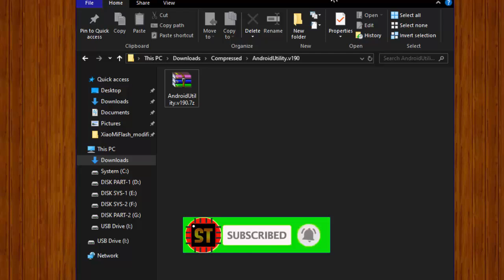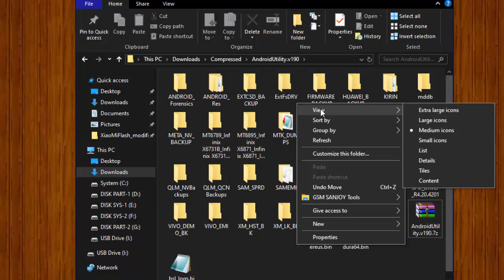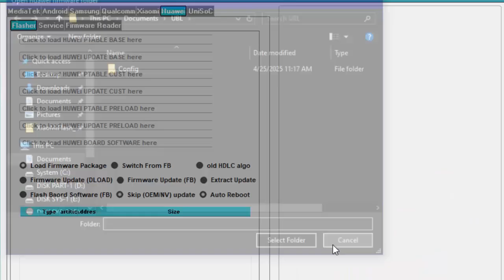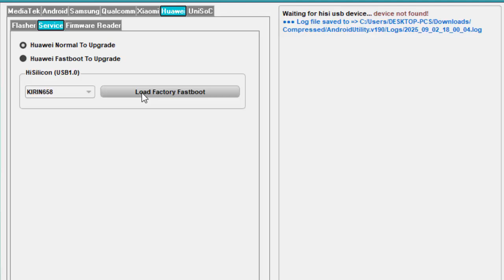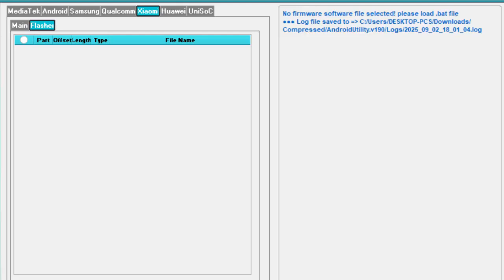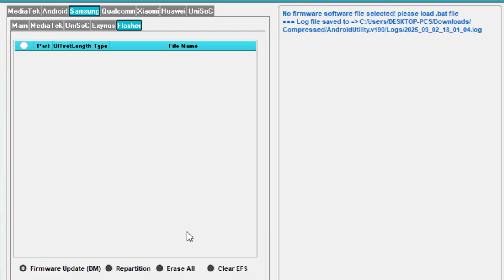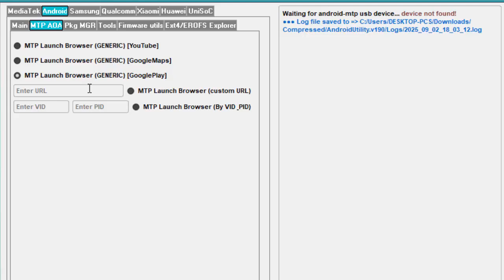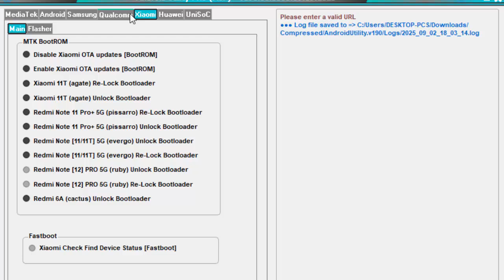Big Update 2025 Android Utility Pro V190.00 - 2025 | Best Tool For Android Problem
Big Update 2025 Android Utility Pro V190.00
Best Tool For Android Problem 2025

Full Changelog: Android Utility Tool
🛠 Android Utility Tool V190 – Changelog

-✅ Tool released by developer (V190)
-❓ No official changelog or update details provided yet
-🔄 Forced update required if using older version
-🔓 Lifetime free access — no smart card, no login needed
-📌 Program remains fully free to use for all users